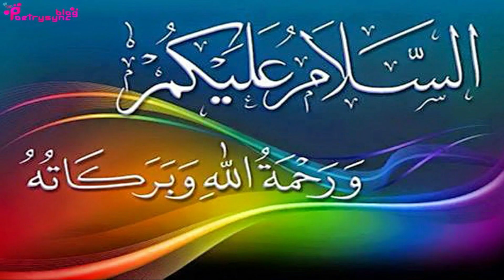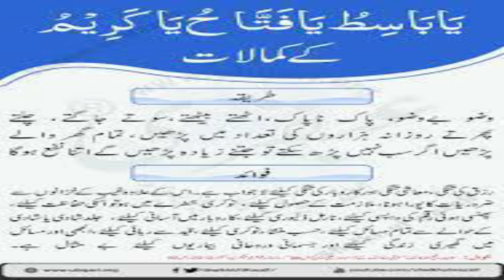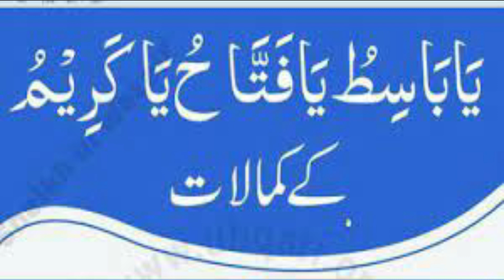Amal to Solve Problems And Remove Difficulties | Ubqari Wazaif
Is video main Allah ky naam Ya Basitu k mushahdaat aur kamalaat bataye gay han.